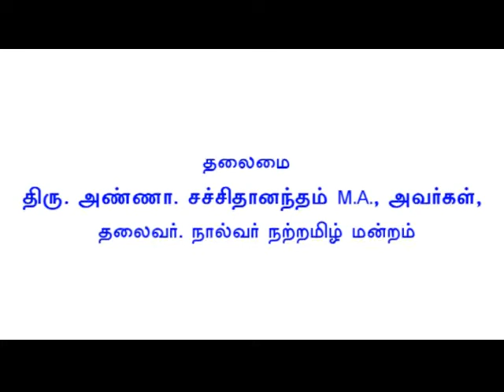நால்வர் நற்றமிழ் மன்றம் தலைவர் உரை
நால்வர் நற்றமிழ் மன்றம், காஞ்சிபுரம் 2020 ஆண்டு மே மாதம் 27 ஆம் தேதி அன்று காணொளி வாயிலாக நடத்திய சேக்கிழார் விழா கருத்தரங்கத்தில்  திரு. அண்ணா. சச்சிதானந்தம்  அவர்கள் நிகழ்த்திய தலைமை உரை